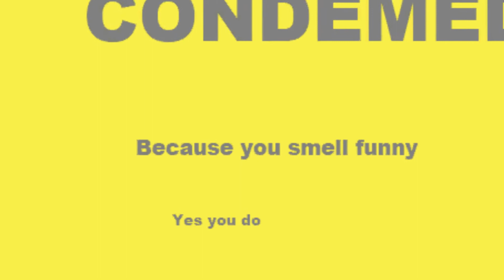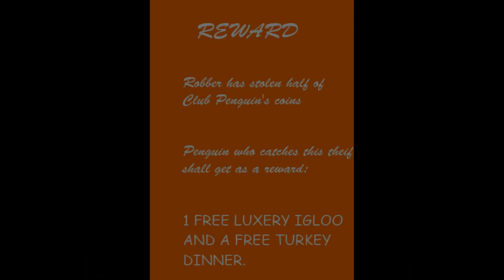Club Penguin: A Penguin Life- Thanksgiving Special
R2d3c3po's house is taken away. What will he do to get it back? Special thanks to Cloudfoot, whos youtube account is